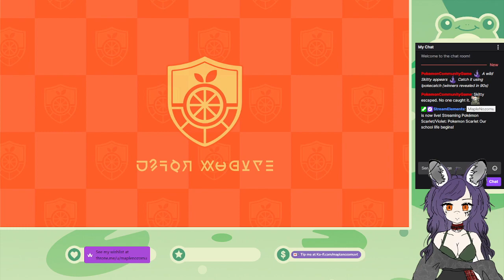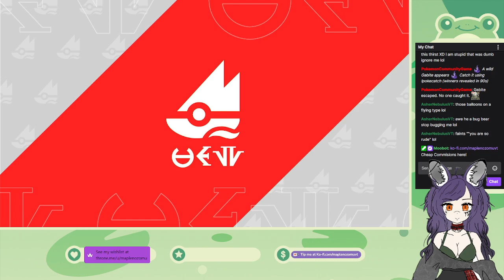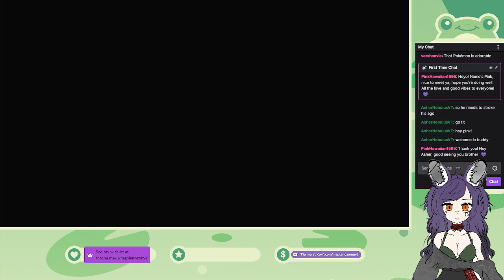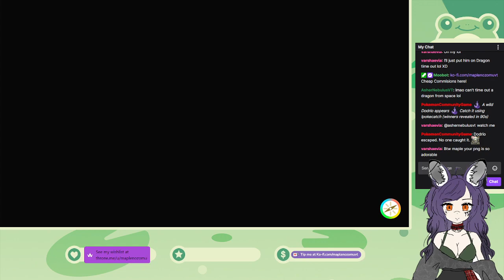Pokemon Scarlet Our school life begins!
Pokemon Scarlet Stream!